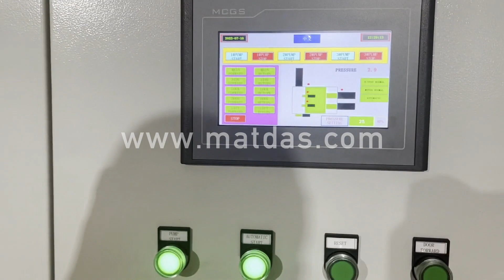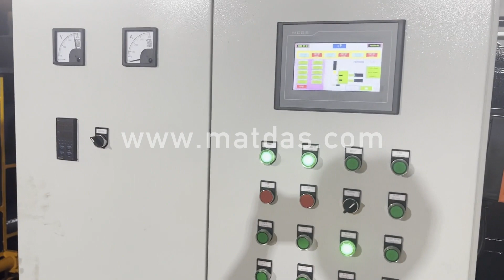used hydraulic steel press machine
Details of used hydraulic steel press machine, China Hydraulic Steel Press Machine, used steel belt press,

MATDAS is a professional used hydraulic steel press machine manufacturer and supplier in China for more than 20 years, and we can offer used hydraulic steel press machine for sale with a cheap wholsale factory price for our customers without any agent or dealers if you wanner buy our used hydraulic steel press machine.